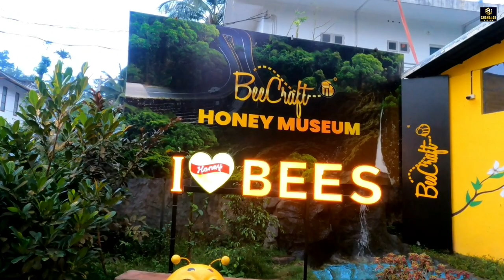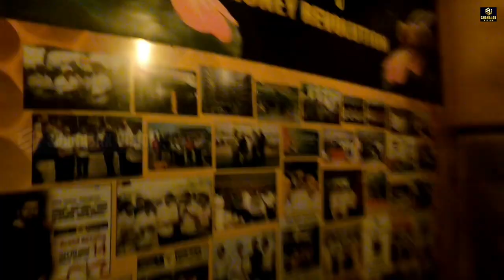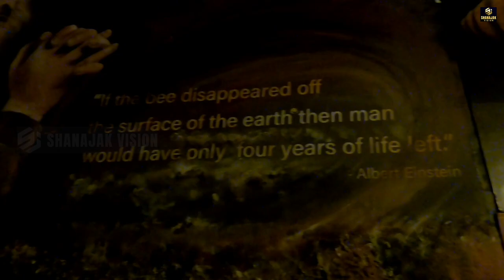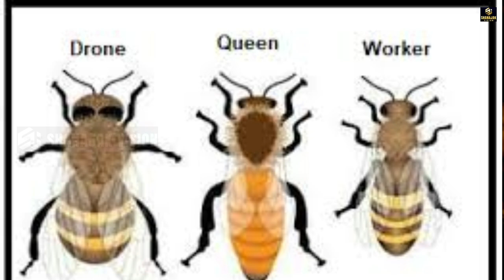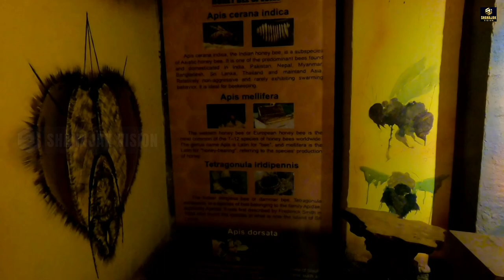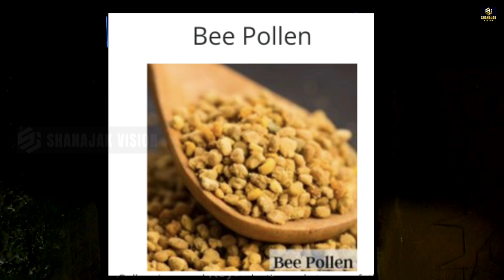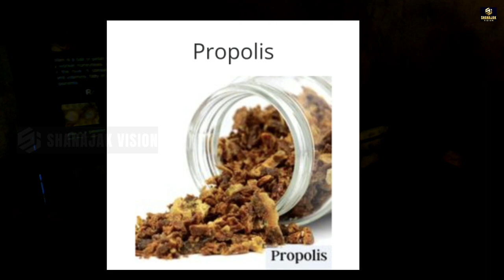Honey Museum Wayanad||ഇന്ത്യയിലെ ആദ്യത്തെ തേൻ മ്യൂസിയം||SHANAJAK VISION||Speekzzz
Bee Craft started collecting honey in the year 2007 and in a very short span of time their products has become a well reckoned name in the market. Profound experience of more than 20 years of our core experts has been the major driving force for the organization.

BEE CRAFT hold specialization in serving you the finest varieties of Honey. As a manufacturer and exporter, they are spellbinding the people with our 100% Pure Honey, Natural Honey, Mustard Honey, Sunflower Honey, Ginger Honey, Multi Flora Honey, Lychee Honey and Forest Honey.

Honey does come in several flavours and colours, it totally depends upon the type of flower nectar that bees have collected. For example, honey which is processed from the nectar of wildflowers generally has a dark amber colour…

Location :
Near Bharath Petroleum, Vellaramkunnu,
Kalpetta, Wayanad, Kerala- 673121